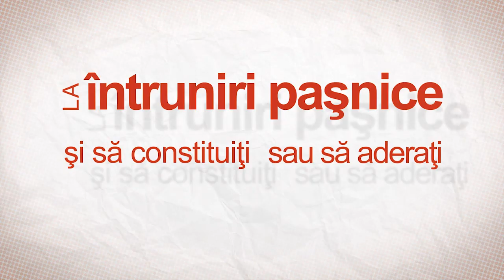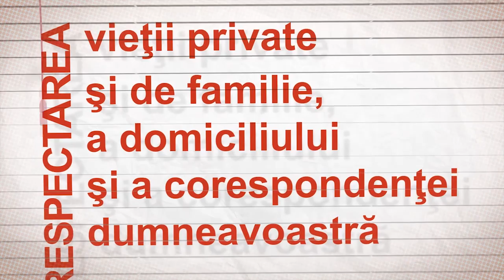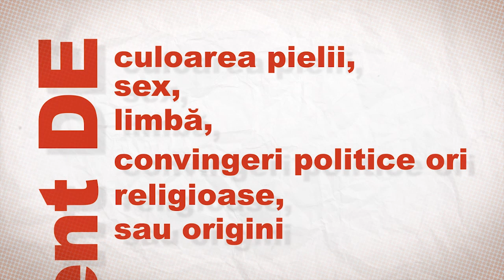(RON) ECHR - Convenţia Europeană a Drepturilor Omului (Romanian Version)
The Court has produced a video-clip presenting the main rights and freedoms in the Convention. Aimed at a wide range of viewers, this video-clip is currently available in 38 languages. The Court wishes to encourage initiatives aimed at including this video-clip in civic education programs.